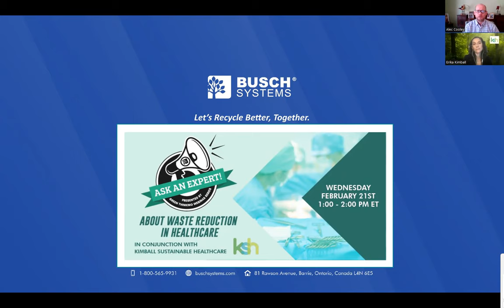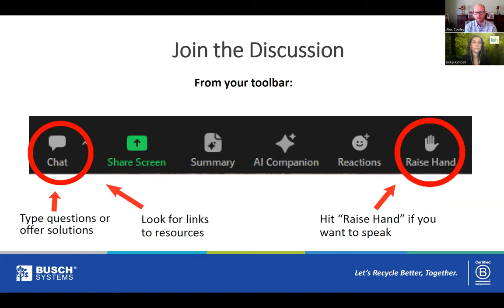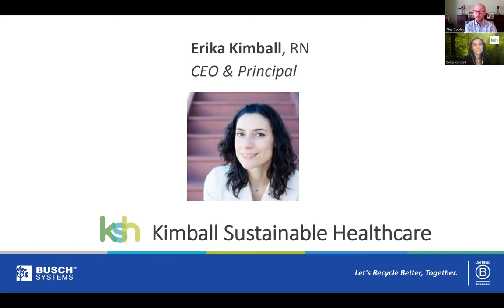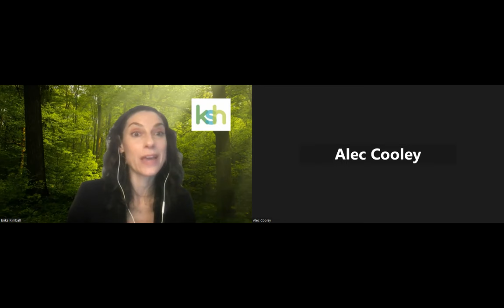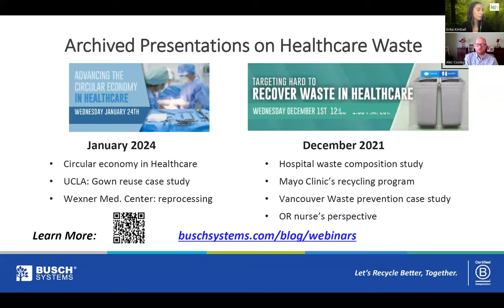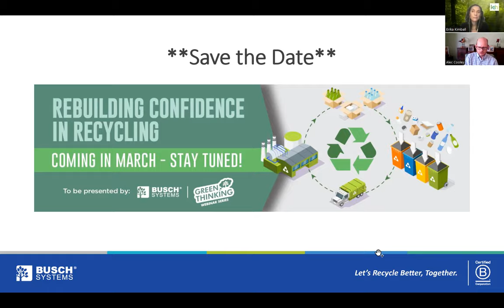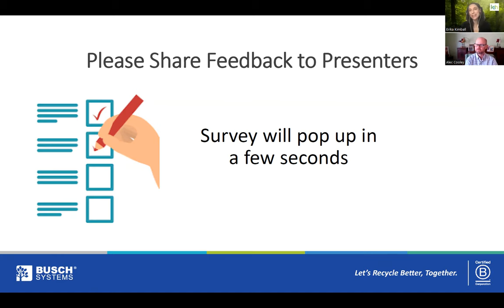Webinar Replay | Ask an Expert About Waste Reduction in Healthcare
Hospitals, doctors offices and other healthcare settings generate volumes of waste and present unique challenges to waste prevention and recovery efforts. Hearing case studies of successful sustainability programs is helpful but sometimes it’s nice to talk through the real-world details with someone who has first-hand experience.

As a follow up to our January healthcare reuse webinar, Busch Systems invited healthcare sustainability expert Erika Kimball to engage with and offer direct advice to attendees of this special open-format program. In place of a prepared presentation, participants were invited to ask questions or share specific challenges and have a real-time conversation about possible solutions.

Impromptu questions were asked and answered live, while interested participants were also pre-selected to discuss their questions based on the details provided on the registration form. This 60-minute program was open to anyone, even if just to listen to the conversation - and we are now happy to share the recording for those who were not able to join live!

To learn more about Erika Kimball and Kimball Sustainable Healthcare, follow this

Expert Panelist:
ERIKA KIMBALL
CEO & Principal @ Kimball Sustainable Healthcare

Moderator:
ALEC COOLEY
Senior Advisor @ Busch Systems